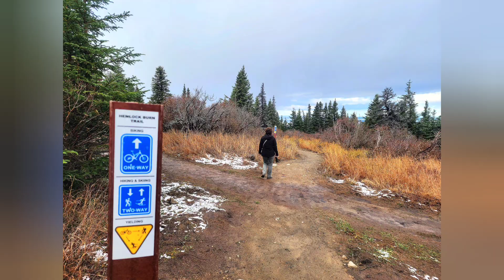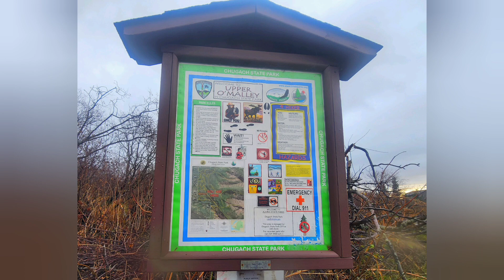Золотой вид с высоты. Анкоридж, Аляска. Alaska, Anchorage.(Zaz: Que Vendra)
Парк штата Аппер О'моли Трейлхед, Чагч по Minnesota Dr и O'Malley Rd.
Zaz: Que Vendra.